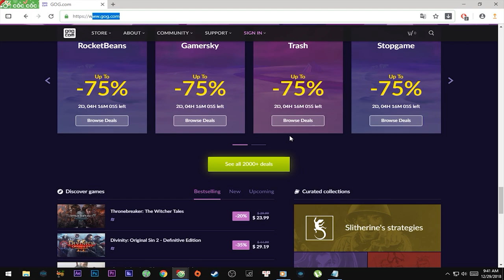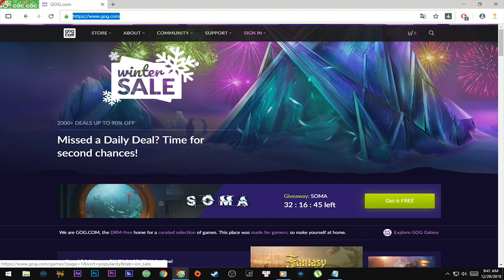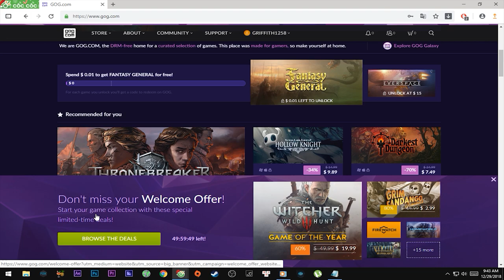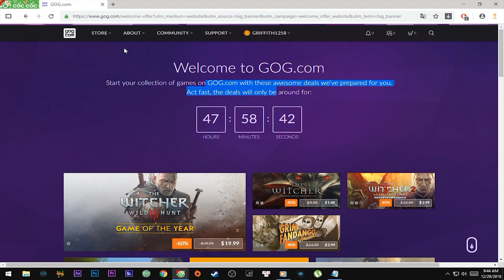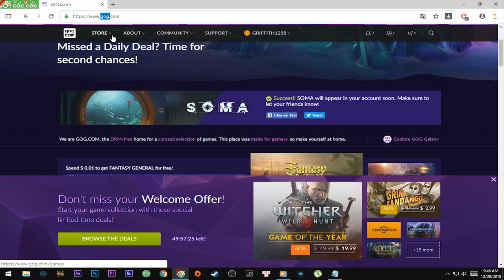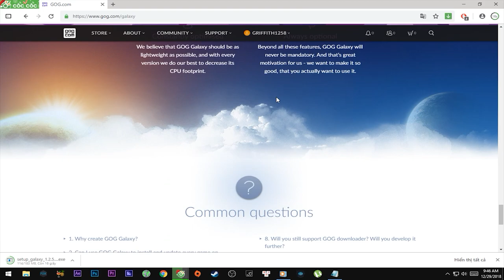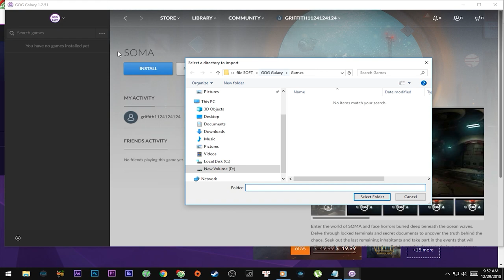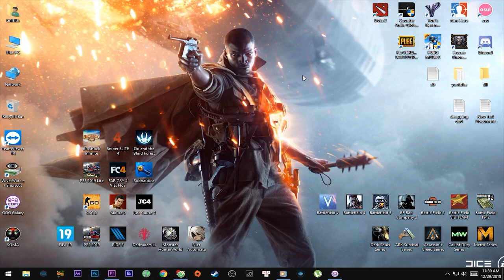Hướng dẫn đăng kí tài khoản GOG - GCTL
GOG.com (tiền thân là Good Old Games) là một dịch vụ phân phối và phát hành trò chơi máy tính và phim ảnh, dưới sự điều hành của GOG Ltd, một công ty con thuộc sở hữu của CD Projekt có trụ sở tại Warszawa, Ba Lan.[3] GOG.com cung cấp những video game thông qua nền tảng kỹ thuật số miễn phí DRM dành cho Windows, OS X và Linux.

Video này hướng dẫn các bạn cách đăng kí tài khoản và tải GOG Galaxy để chơi game miễn phí 👍